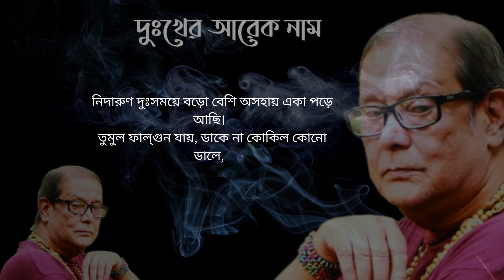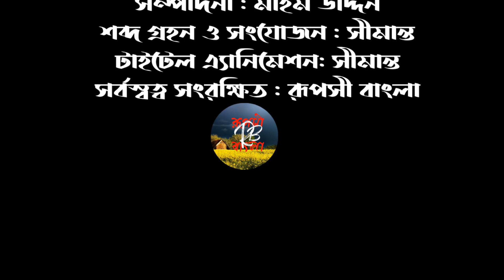দুঃখের আরেক নাম, # Dukkher arek nam, কবি:হেলাল হাফিজ , কন্ঠে:মহিম উদ্দিন